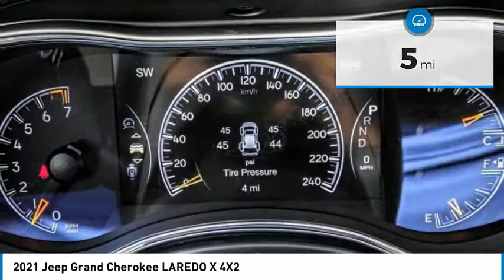2021 Jeep Grand Cherokee MONTEREY PARK ROSEMEAD EL MONTE MONTEBELLO LOS ANGELES C8266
2021 Jeep Grand Cherokee LAREDO X 4X2

1100 W Main St.

BRAVO CHRYSLER DODGE JEEP RAM OF ALHAMBRA, PROUDLY SERVING LOS ANGELES, SAN GABRIEL VALLEY, MONTEREY PARK, EL MONTE, AND SURROUNDING CALIFORNIA LOCATIONS. THIS GRAY 2021 Jeep GRAND CHEROKEE IS EQUIPPED WITH A 3.6L V6 24V VVT, AUTOMATIC TRANSMISSION, AND RECEIVES AN ESTIMATED 19 City/26 Hwy MPG. CONTACT BRAVO CHRYSLER DODGE JEEP RAM OF ALHAMBRA TO SCHEDULE A TEST DRIVE AND TAKE THIS 2021 Jeep GRAND CHEROKEE HOME TODAY, OR VISIT OUR SHOWROOM CONVENIENTLY LOCATED AT 1100 W. MAIN STREET ALHAMBRA, CA 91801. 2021 Jeep GRAND CHEROKEE LAREDO X 4X2 Recent Arrival! $4,500 off MSRP! 19/26 City/Highway MPG 4D Sport Utility 3.6L V6 24V VVT RWD 8-Speed Automatic Factory MSRP: $43,630 Bravo Chrysler Dodge Jeep RAM dealership is a new kind of dealership, where we put our customers needs first. We are located in Alhambra, CA, just miles east from the Downtown Los Angeles area. Our dealership has been proudly serving the Los Angeles area and the San Gabriel Valley community under our new ownership as of June 6, 2017. When shopping for a new vehicle you will get assigned a professional Product Specialist to help you find the right vehicle for you. No commission, no pressure is our motto. Our Service Department does not fall behind, we have on-hand knowledgeable Service Advisor s that offer multi-lingual service in English, Spanish, and Mandarin Chinese. Prices do not include government fees and taxes, any finance charges, any dealer document processing charge, any electronic filing charge, and any emission testing charge. Prices of vehicles on this website do not necessarily include accessories, dealer ship ad on s or mark ups, that may have been applied to any of our vehicles at the dealership. Advertised selling price does NOT apply to leases. Here at Bravo Chrysler Dodge Jeep Ram, we will work with you on getting the most value for your current vehicle trade in, no matter the condition it is in, and get you into the new or pre-owned vehicle you want! While every reasonable effort is made to ensure the accuracy of this information, we are not responsible for any errors or omissions contained in the description, pricing, or availability for this vehicle. Please verify any information in question with our professional sales staff. All applicable rebates require proof of qualification and proper documentation before vehicle delivery. Please call to see if you qualify for additional factory rebates! Price does not include safety and security package, tax, title, registration or documentation fees. Not all customers will qualify for all rebates. Price does includes: $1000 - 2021 Jeep Caliornia Bonus Cash CACMA. Exp. 06/01/2021 $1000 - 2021 National Retail Consumer Cash 21CM1. Exp. 06/01/2021 $1000 - California 2021 Retail Bonus Cash CACMA1. Exp. 06/01/2021 $500 - California CCAP 2021 Bonus Cash CACM5. Exp. 06/01/2021 $500 - Chrysler Capital 2021 Bonus Cash 20CM5. Exp. 06/01/2021 Stock #: C8266 | VIN: 1C4RJEAG4MC712786 | 2021 Jeep Grand Cherokee Laredo X 4x2 ALLOY WHEELS POWER WINDOWS Bravo Chrysler Dodge Jeep Ram